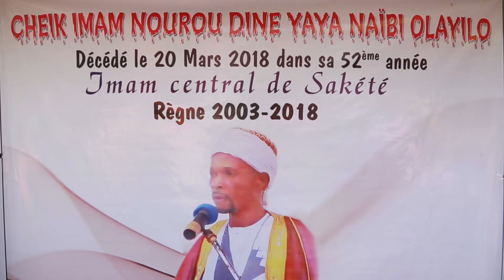Cérémonie du troisième jour de imam Nouroudine Nanyibi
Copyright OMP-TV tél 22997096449